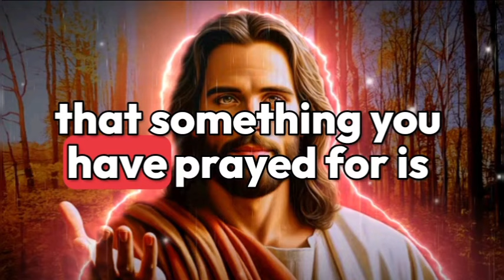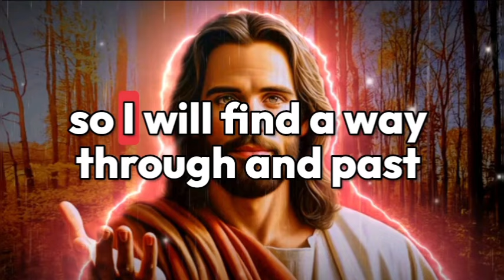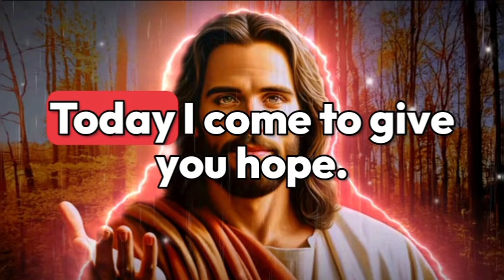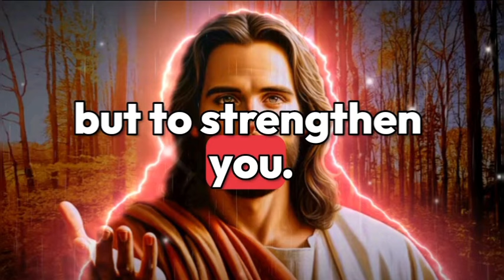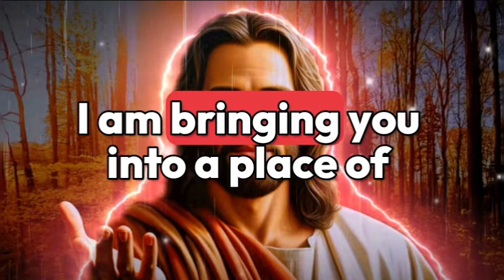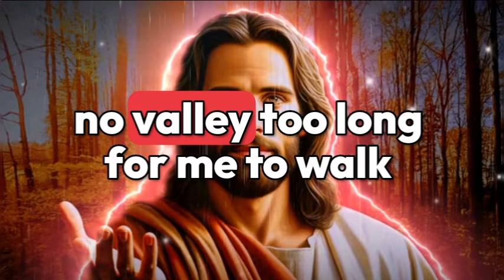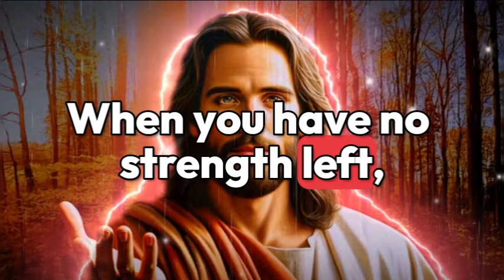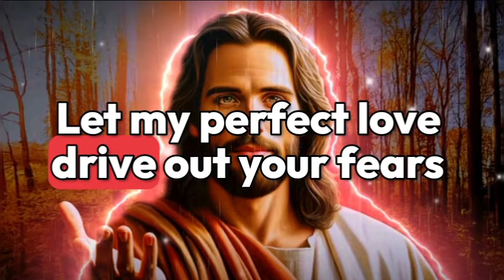God's message🛑This is about you. Your neighbor is commenting everywhere about your status that you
god message
God Helps
Bible quotes
God message tarot
Financial abundance

Lord helps
Jesus quotes
Money miracle
Faith quotes
universe
universe message
angel message
1111
1111 angel number
1111 angel number in
11111
1111 hz frequency
1111 angel number meaning
1111 tarot
1111 meaning
affirmations
affirmations morning
affirmation song

wordofgod bible verse
healing manifest

1976, allowance is made for 'Fair Use' for purposes such as criticism, comment, news reporting, teaching, scholarship, and research, Fair use is permitted by copyright statut that might otherwise be infringing.